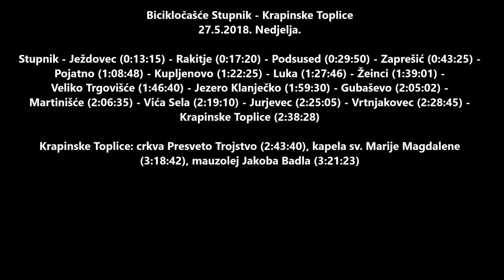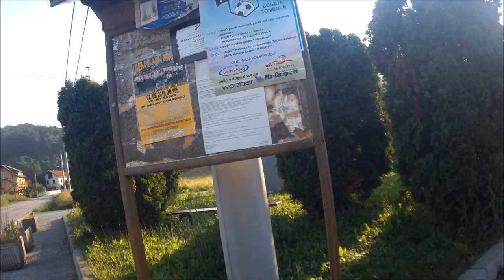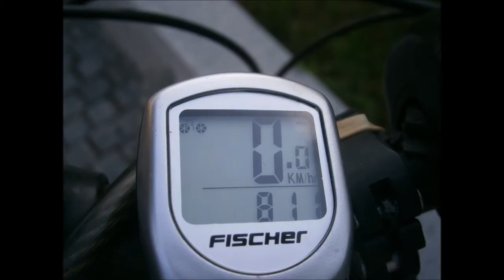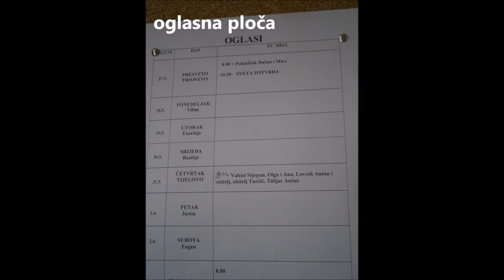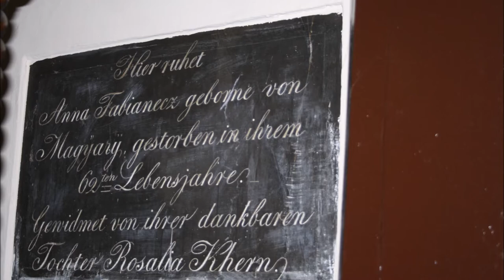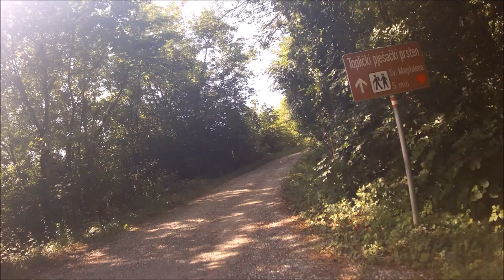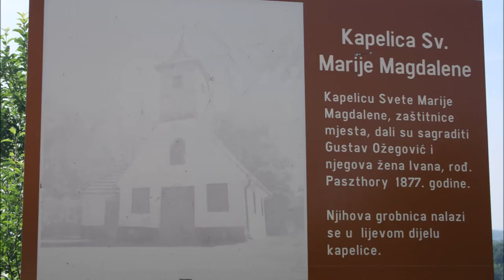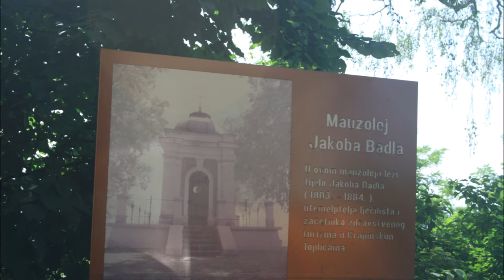Bicikločašće Stupnik-crkva Presveto Trojstvo, Krapinske Toplice, 27.5.2018.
Na biciklu od Stupnika preko Zaprešića, kroz Veliko Trgovišće, Martinišće do crkve Presvetog Trojstva u Krapinskim Toplicama. Obilazak kapele sv. Marije Magdalene i mauzoleja Jakoba Badla.
Povratak iz Krapinskih Toplica je na videouratku: Bicikločašće Krapinske Toplice-Veliko Trgovišće, 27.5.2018.